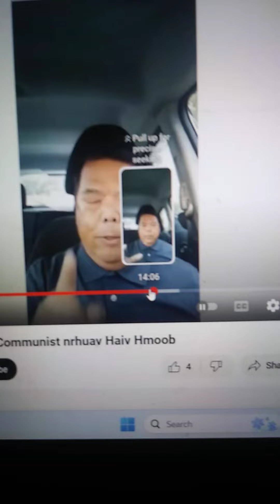Nom Loob Vaj Tawm tsam VajPov